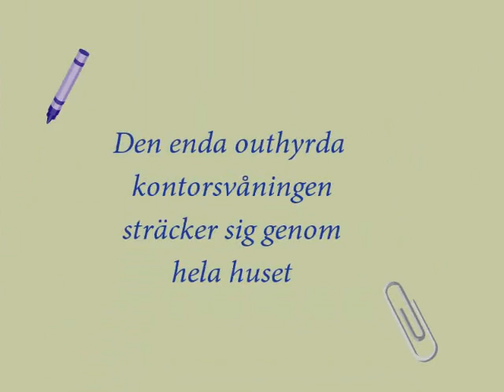Kista Science Towe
Här kommer lite bilder från
utflykten till Kista Science Tower.
Hälsningar Birgitta Pontén
som fotograferade